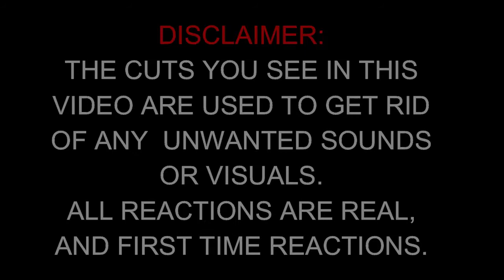Do NOT Watch This Video AT NIGHT - Reaction / Dark Corners